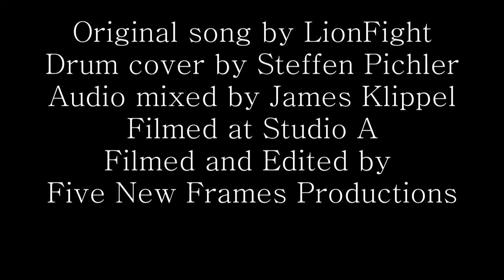Lionfight - Fake Friend (Drum Cover)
Steffen Pichler. 17 years old. Harrisburg, PA.
All feedback/ criticism is welcome.